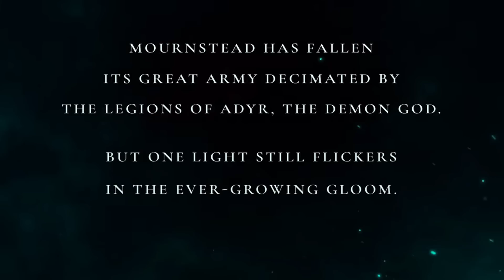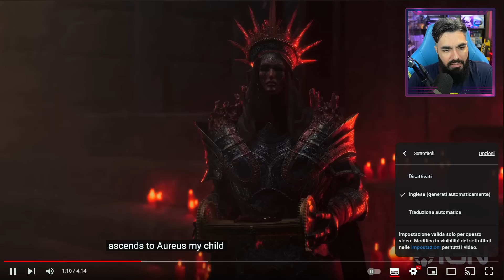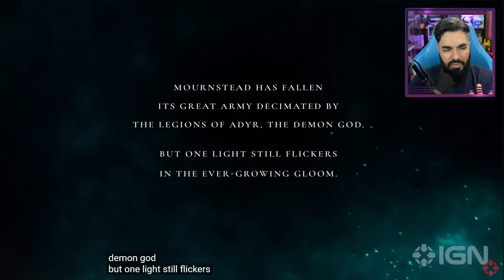THE LORDS OF THE FALLEN: IL GAMEPLAY (+ DATA) | A Raiden piace ASSAI (per adesso)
The Lords of the Fallen si mostra in tutto il suo splendore con questo trailer di gameplay, e con tanto di data d'uscita.
Certo, l'ispirazione ai "Souls" è forte. Fortissima. Come lo era per Lords of the Fallen nel 2014. Ma sembra tutto davvero accattivante e interessante e indubbiamente il vostro Raiden, ormai malato di action/RPG/Soulslike, se lo giocherà per forza. Voi che cosa ne pensate?